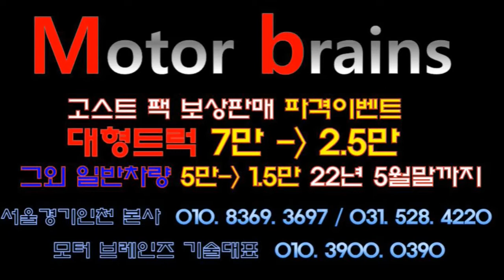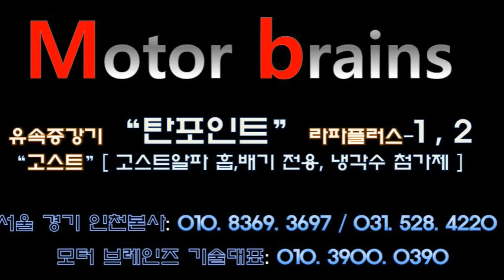정말 좋아지나요?모터브레인즈 031. 528. 4220